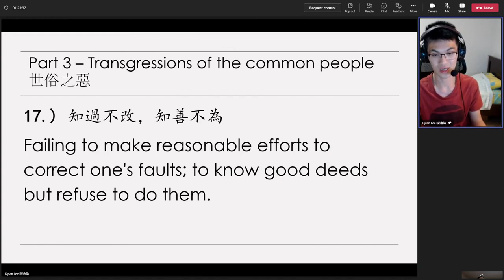20221206 《不邪婬》（英文）/《No Sexual Misconduct》恭敬精選於：李迪倫老師 2022年12月06日（23）《太上感應篇》學習心得報告（英文）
An excerpt from:
李迪倫老師 2022年12月06日（23）《太上感應篇》學習心得報告（英文）/
Dylan Lee's 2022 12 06（23）Review on Treatise on Response and Retribution 無字幕 英國英語口音